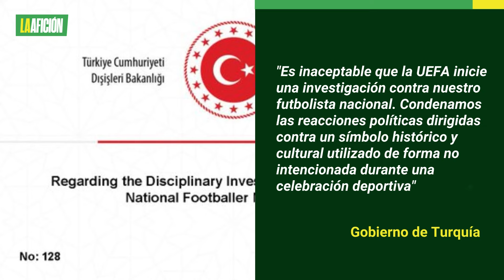UEFA abre investigación a Merih Demiral por "polémica seña" tras festejar un gol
El Inspector de Ética y Disciplina de la UEFA acordó este miércoles abrir "una investigación" por el "presunto comportamiento inapropiado" del defensa de la selección turca Merih Demiral.